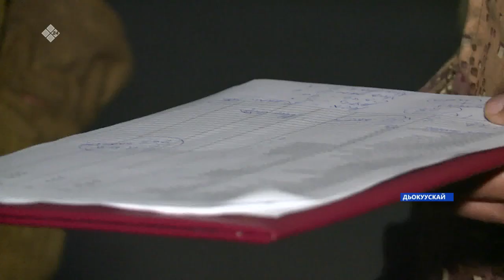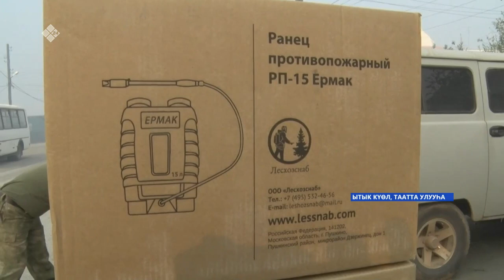«Саха сирэ» информационнай биэрии. Атырдьах ыйын 10 күнэ, 13:30ч.